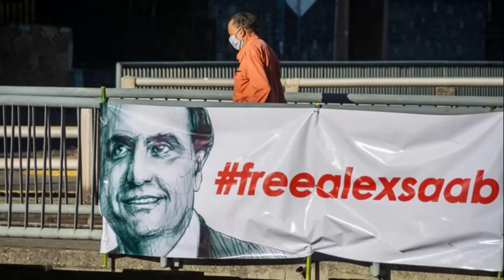🔴 👉 👉 Filtran Audio De Alex Saab Hoy - ENTERESE AQUÍ 👾